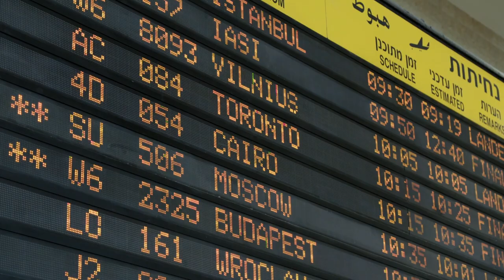THE MAKING OF - "PRAY FOR PEACE" AN ART FILM. APRIL 2020